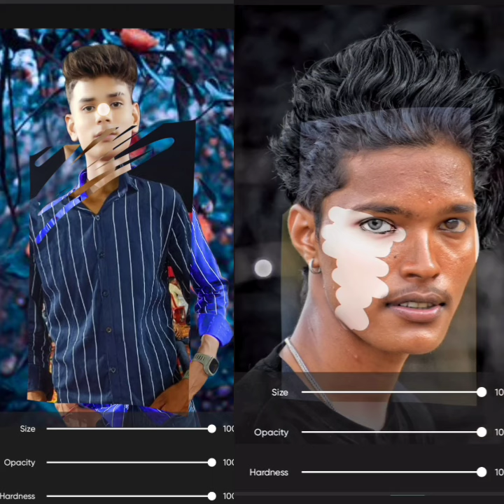duet photo editing.best editing omg photography @RdxEditor 👀😱@MrBeast🔔📸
viral photo editing.best editing omg photography @RdxEditor @MrBeast🔔📸
2023 viral photo editing
PicsArt photo editing
Rdxediter tutorial
Snapseed
Together rdxediter editing
Viral photo editing
Ytshorts edit
Ytshorts rdxediter editing
how to use editing apps
picsart editing
snapseed editing

snapseed tutorial
viral photo editing 2023
ytshorts editing